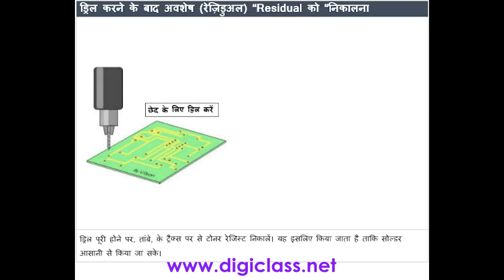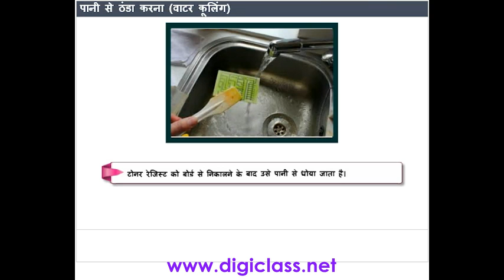02HWB13 Removal of residual material after drilling (Hardware course in Hindi)